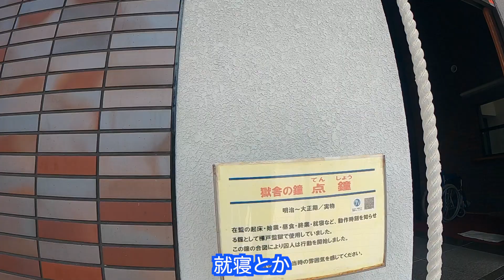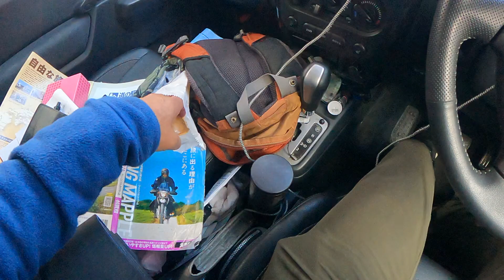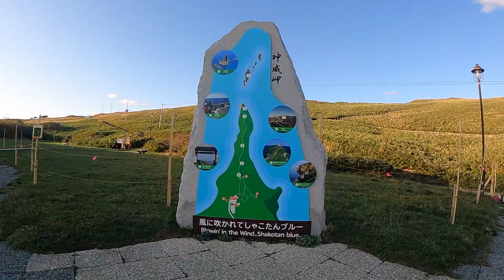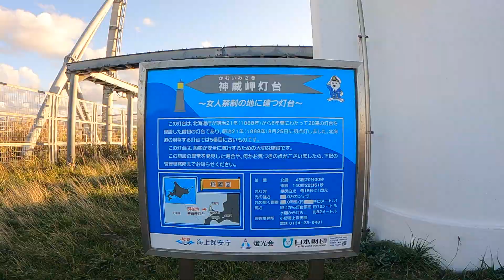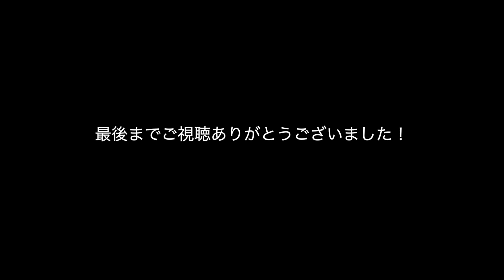【ジムニーで行く北海道】旭川〜積丹半島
2021/10/8　旭川を出発し積丹半島まで走りました。

00:00　旭川を出発
01:00   月形樺戸博物館
03:53　西川のぱんじゅう
06:17　神威岬の門
06:58　神威岬に向かい歩く
08:12　カイラスに似てますよね
08:42　神威岬灯台
10:20　神威岬の門　帰路